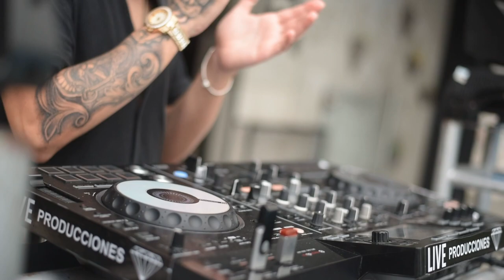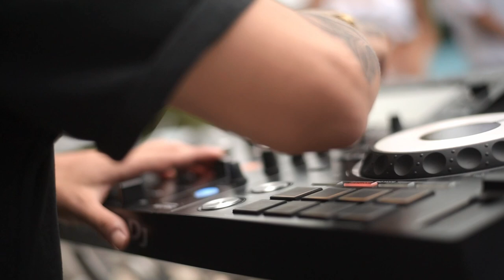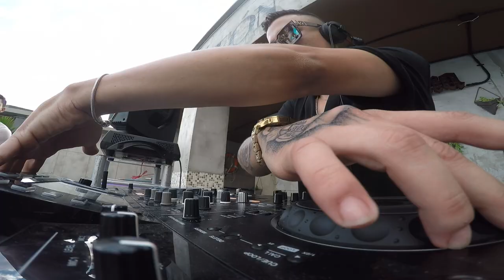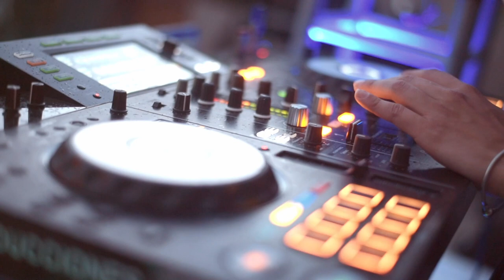BLACK & WHITE - Juan Gomez (Video Live Set) | ROYAL BLACK MUSIC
Royal Black Music

Dir. Bryan Gyk